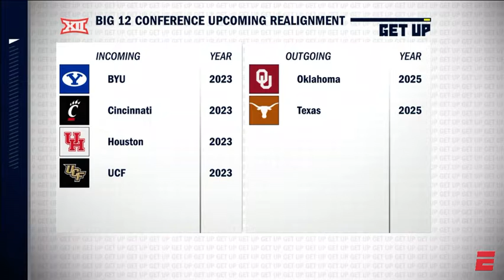Commissioner Brett Yormark on Get Up ESPN with Mike Greenberg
Commissioner Brett Yormark on Get Up ESPN with Mike Greenberg - October 12, 2022.